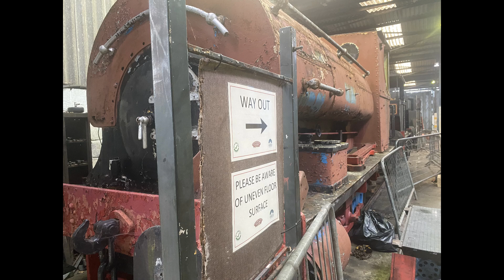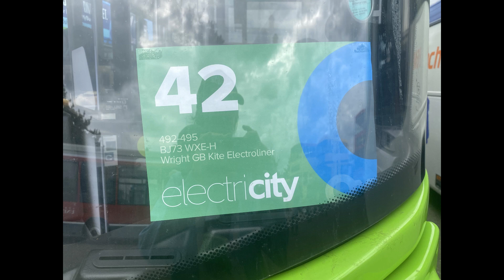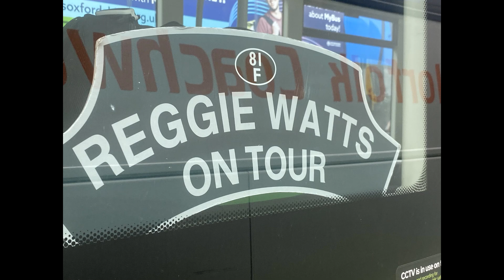Photos i Took at The Showbus Event on 29th September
All Taken In 29th September 2024